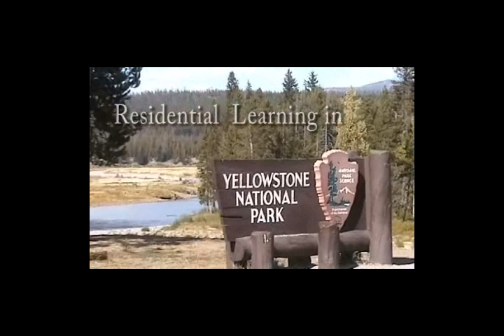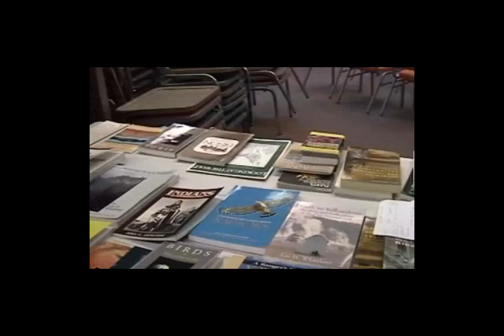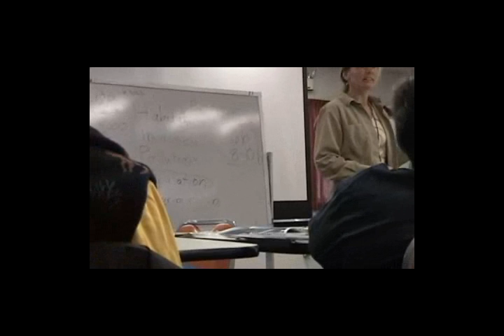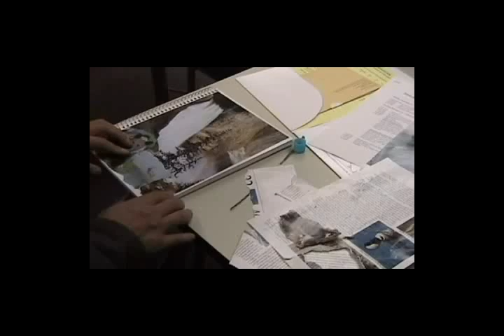Yellowstone Residential Programs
This is part one of a film documenting a week long residential program through the University of Wyoming in Yellowstone National Park called "Where the Wild Things Are". This program includes several Park experts and a special presentation by the wolf re-introduction program personnel. Scenes of the the thermal  features of the park and geology are shown. Part one shows opening scenes of the Park, an interview with the program coordinators and some welcoming activities such as making journal covers, hiking etc.